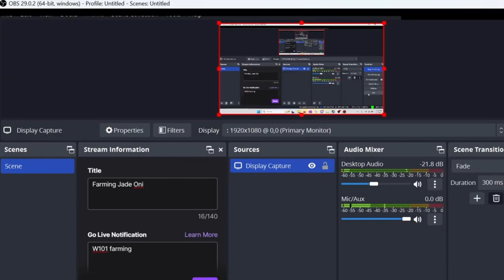Jade Oni Farming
Farming for two hours with @Orangelover18